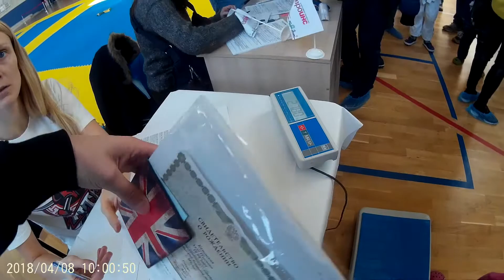SPRING CUP 2018 / ТУРНИР ПО BJJ В ДОЛГОПРУДНОМ